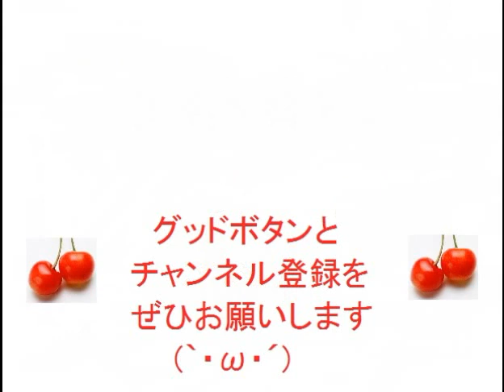部首の名前を答えよ④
漢字のお勉強だよ(*'ω'*)良かったら他の動画も再生リストから見てね

読み方、勉強、学習、テスト、べんきょう、しけん、とうあん、
さんすう、ワーク、ドリル、
れんしゅうもんだい、せいかい、かんたん、まなぶ、ならう、小学校
授業、予習、復習、宿題、試験